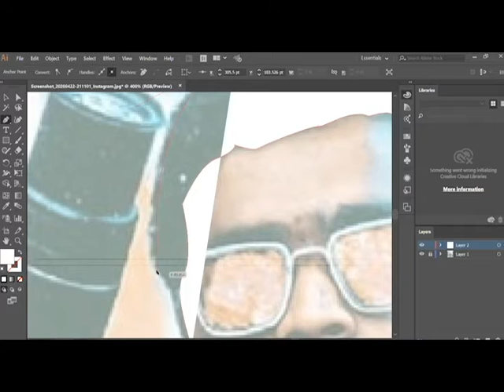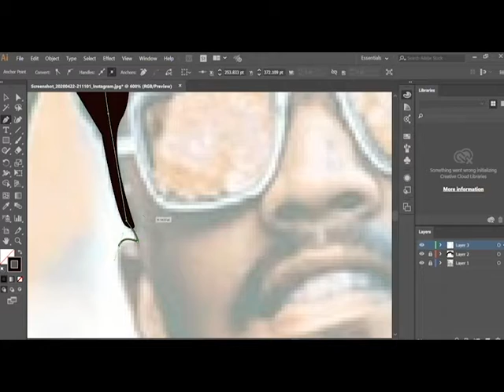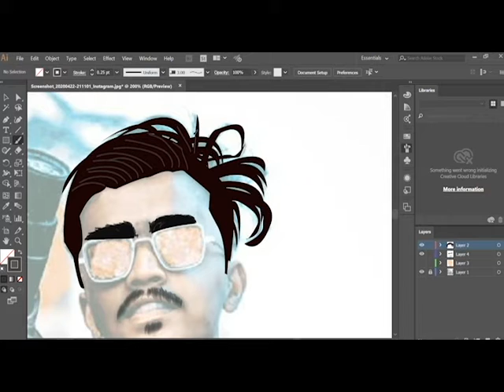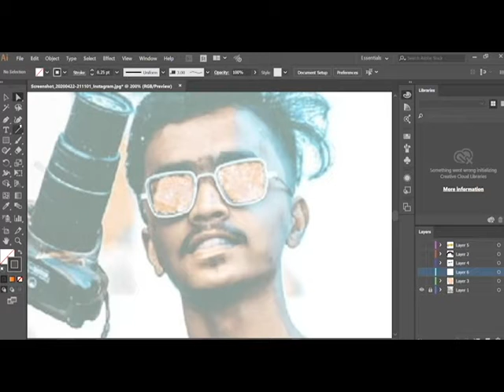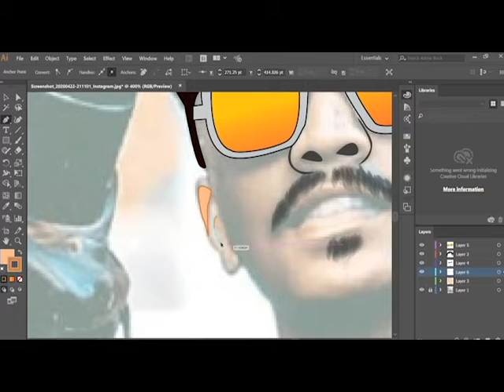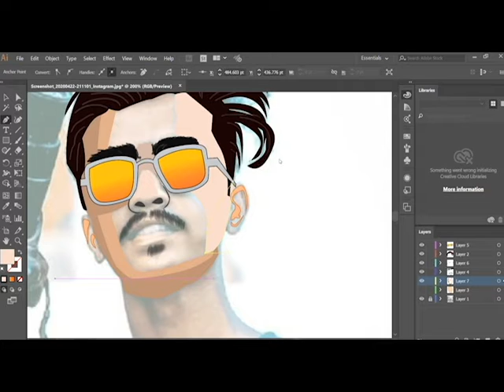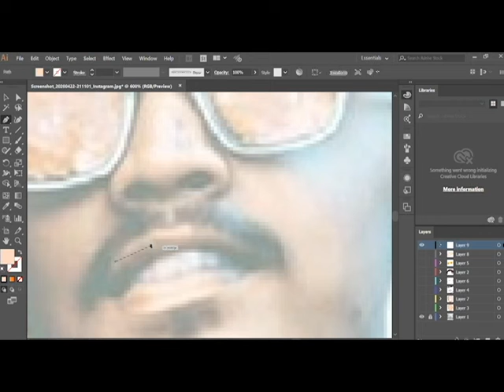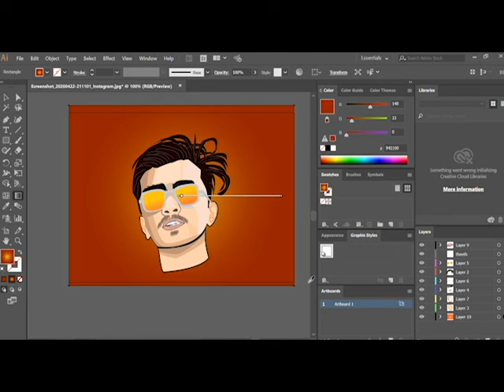photo to vector